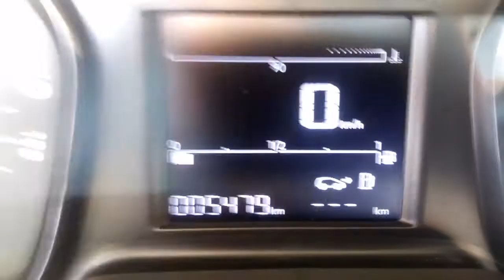Toyota Pracę WX3990A